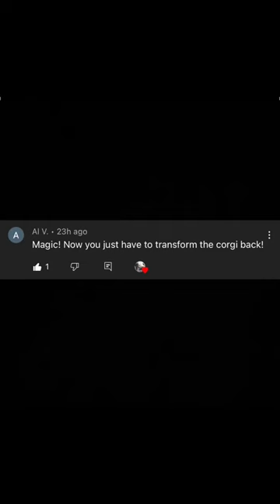Massive bread loaf turns into corgi 🍞corgi